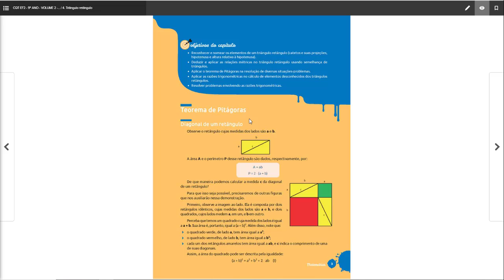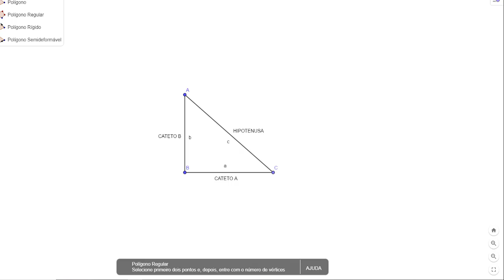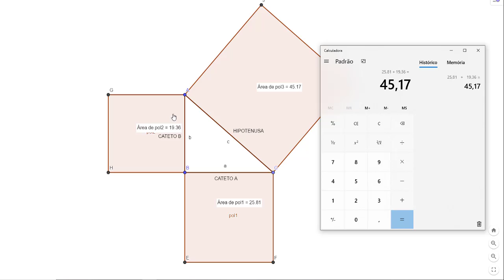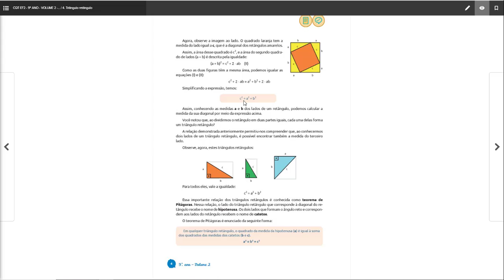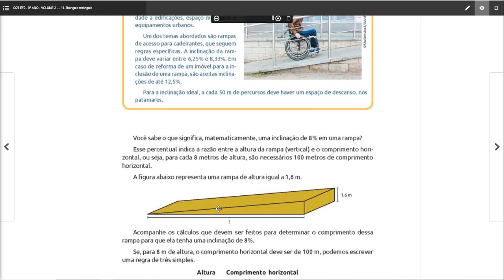Geometria - Lázro - 9 ano - Triângulo Retangulo - dia 04 de junho